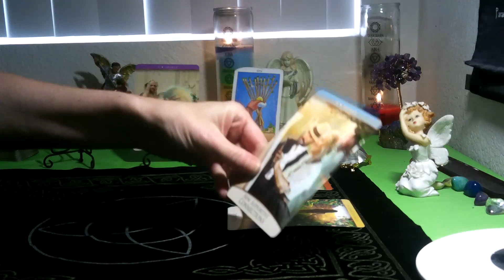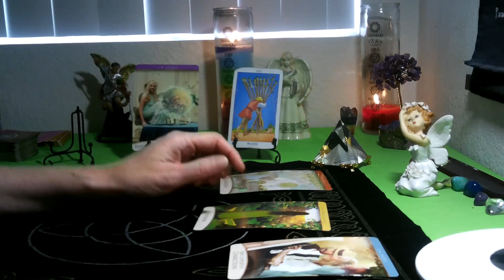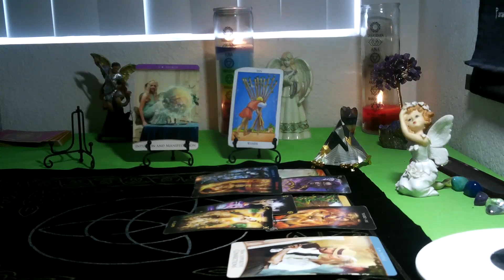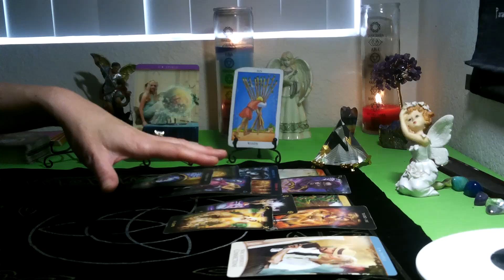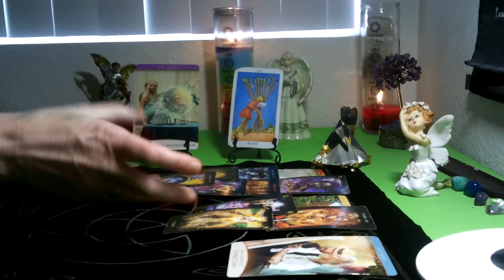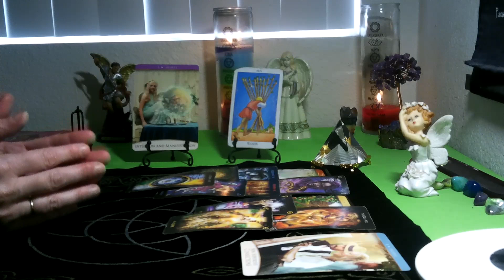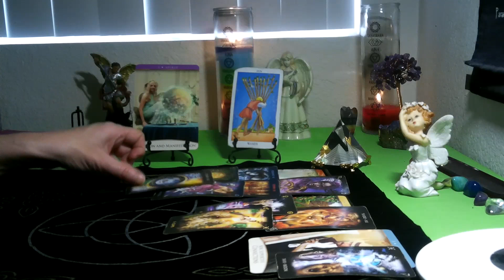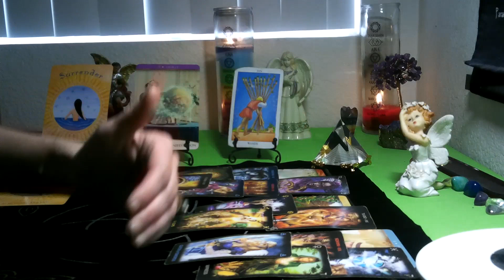PISCES /ARIES CUSP -SEPTEMBER 2021 (8TH -14TH) ~ BEAUTIFUL TRANSITION.. BUTTERFLY EFFECT!